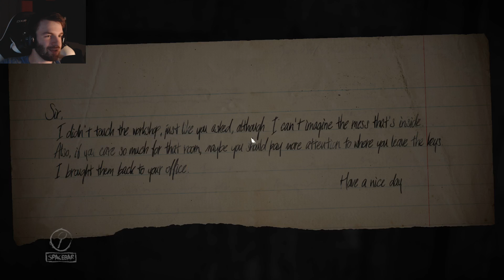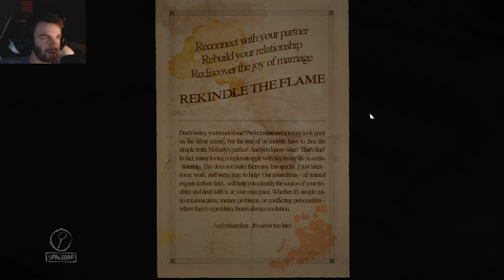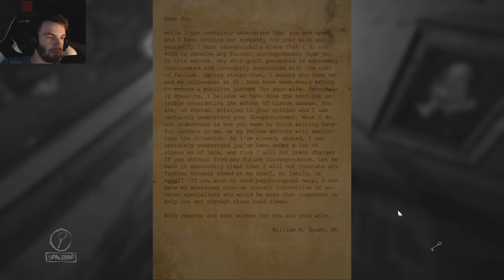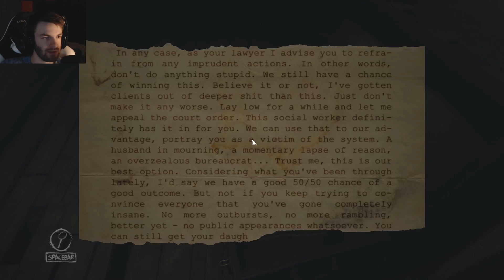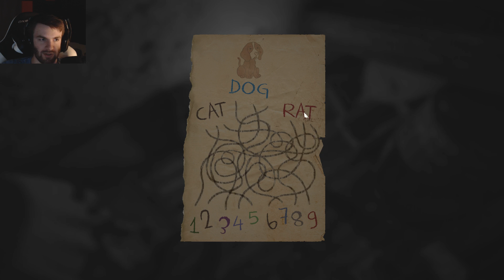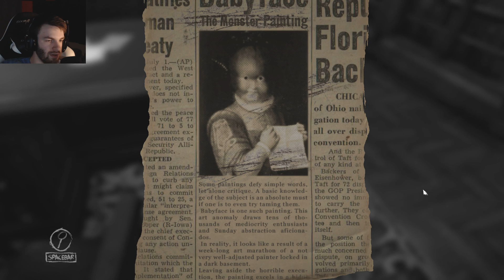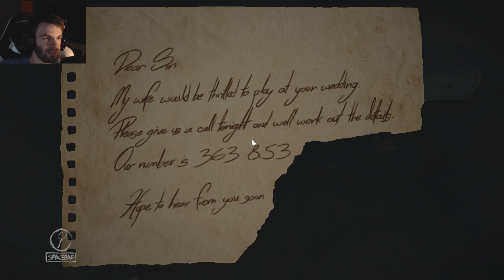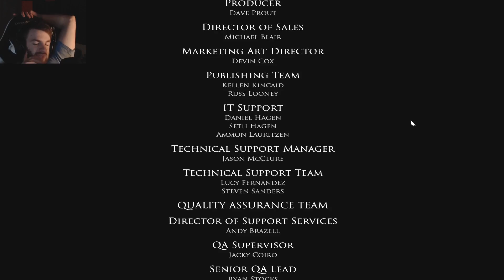Layers of Fear (Full Stream VOD 10/7/18)